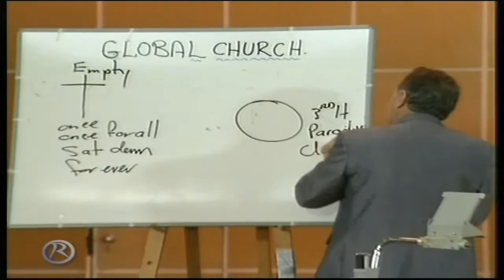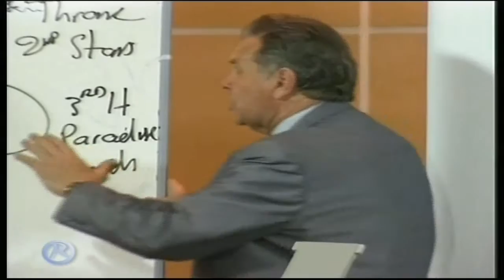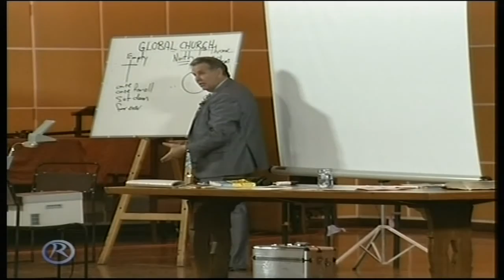Barry Smith - THE THREE HEAVENS